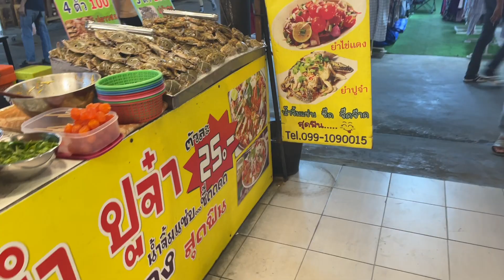Bangkok Night Market (A Girl From Rural)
ထိုင်းနိုင်ငံ ဘန်ကောက်မြို့မှာ ရှိတဲ့ Night Market သို့ အလည်တစ်ခေါက်